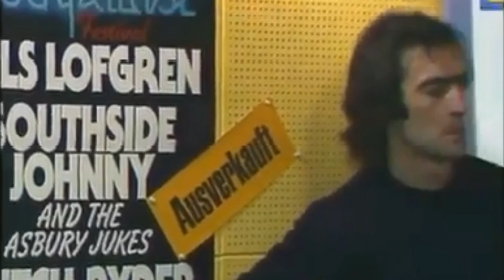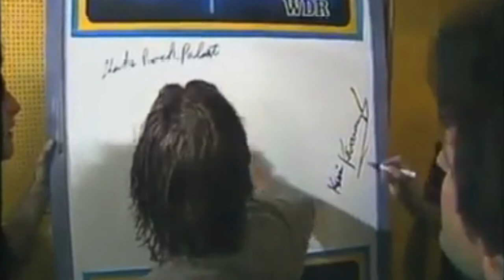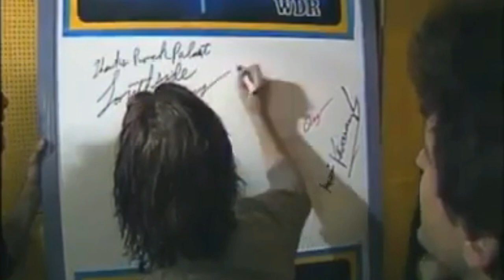Southside Johnny & The Asbury Jukes - The Rockpalast (Live 10 06 1979) Germany "Full Concert Video"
For the anniversary of the concert on this day which was recorded at the grugahalle essen